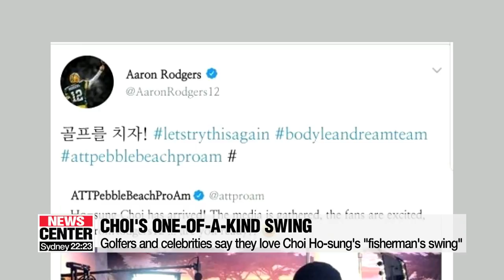S. Korean golfer Choi Ho-Sung to debut 'fisherman's swing' on PGA Tour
낚시꾼 스윙 최호성 내일 프로암대회 출전

South Korean golfer   Choi Ho-Sung will make his PGA Tour debut this Friday.
The "fisherman's swing" which has been a viral hit, helped him gain a faithful following from across the world.
Now it's time to show them there's more to him than a unique stroke.
Seo Bo-bin provides a glimpse of what to expect.
45-year-old Korean golfer   Choi Ho-Sung is making his PGA Tour debut this Friday at the AT&T Pebble Beach Pro-Am tournament.
Choi's been the talk of the golfing world since last year when videos of his signature "fisherman's swing" went viral on the internet. Choi had twice won tournaments on the Japan Gold Tour, most recently last November, when he won the Casio World Open.
Choi is currently ranked 194th in the world.
With no PGA Tour card, Choi got a sponsor's exemption to take part in the tournament at Pebble Peach.
Choi's popularity was apprent when he arrived in the U.S. Online, golfer Ryan Ruffels posted photos taken with Choi, saying he'd met his idol. And NFL player Aaron Rodgers posted the Korean phrase for "Let's play golf." The PGA homepage even put up an article titled "Everything you should know about Choi Ho-Sung."
In a press conference, Choi has expressed pride in his swing, saying it's his contribution to golf and he loves it.
The AT&T Pebble Beach Pro-Am tournament teams up pairs of professionals and amateur golfers.
Choi's partners will be actor Chris O'Donnell... and Aaron Rodgers, the football player.
Seo Bo-bin, Arirang News.